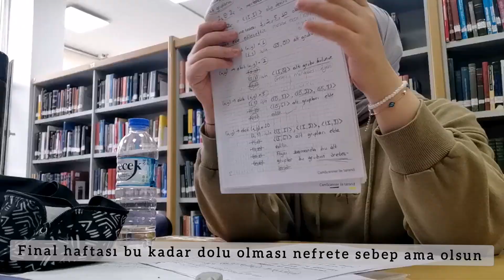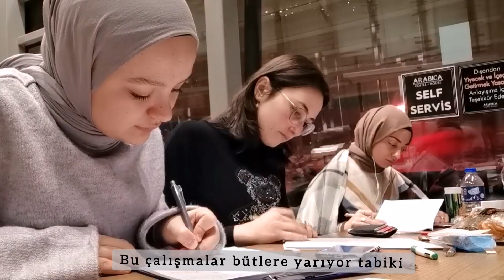Ocak-2024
Selam herkese. Ciddi uzun bir süre sonradan merhaba. Böyle bir
 video ile geri dönmek istedim. Bilmiyorum neler olur devamı gelir mi ama bu bir başlangıç. 2023te hiç video paylaşmadım yıl benim için oldukça zor bir şekilde başlayıp bitti. Kendimi geliştirdiğim bir çok konu oldu ama zorluklar bunu perdeledi diyebiliriz. Belki o günlere ait hiç olmazsa bir video gelir çünkü o kadar şey var ki çektiğim hepsi beklemede...